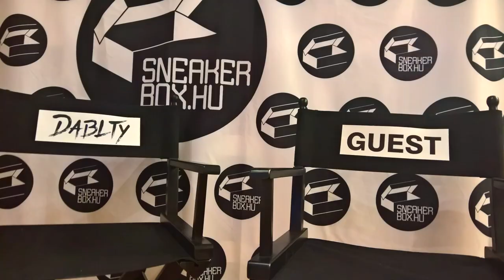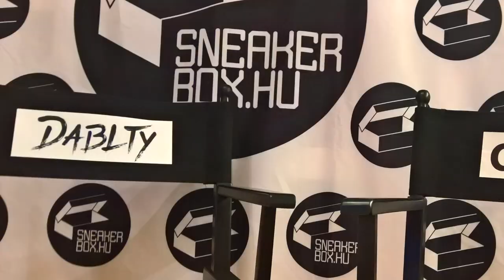Focisták vs. sneakerek // Dablty interjú Dárdai Palkóval és Németh Krisztiánnal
Dablty vloggerünk legújabb videójában két focistát, a hazai futball legenda fiát, a Hertha BSC-ben játszó Dárdai Palkót és az al-Gharafa támadóját, Németh Krisztiánt kérdezte a fociról, focicipőkről és hogy erre a területre mennyire tette be a lábát eddig a sneaker kultúra. Csekkit!